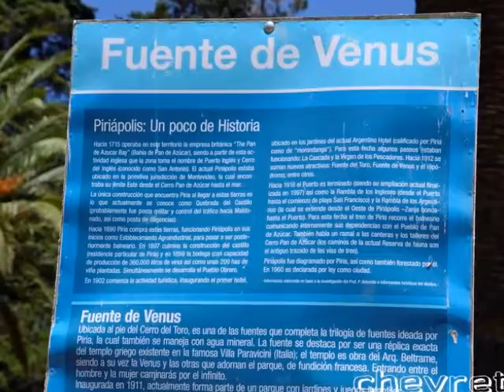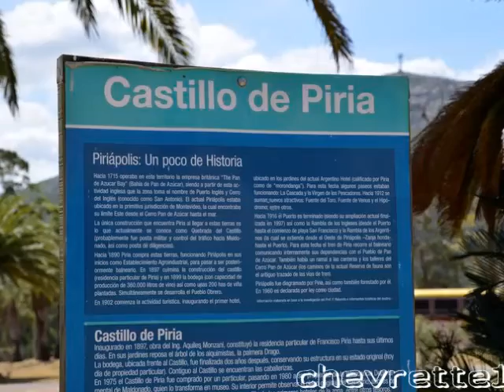Piriapolis 2 Uruguay